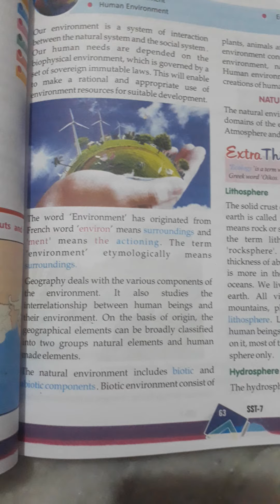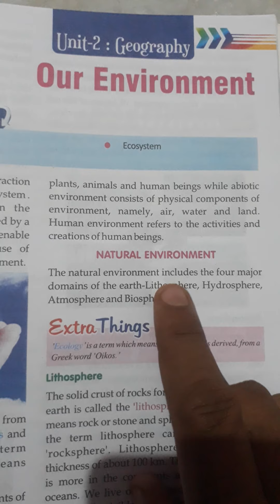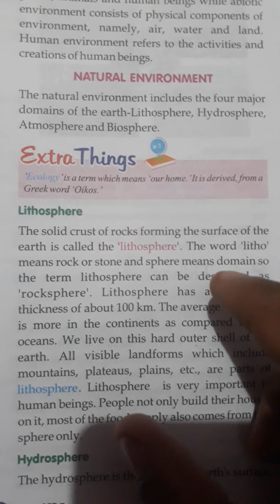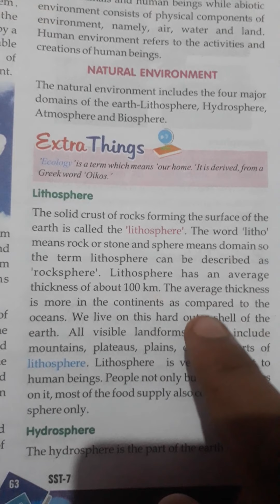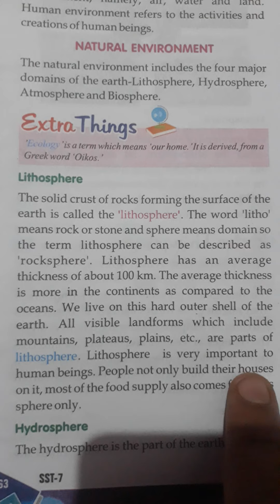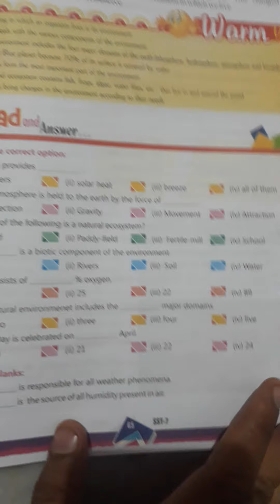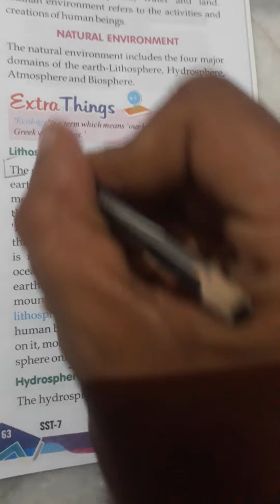CLASS 7 & 8 SST BY DILIP SIR